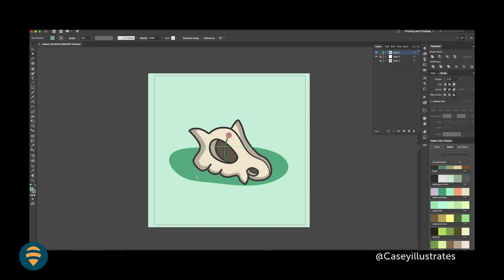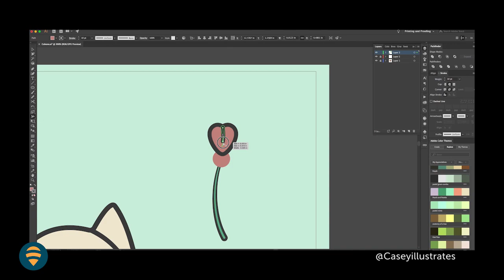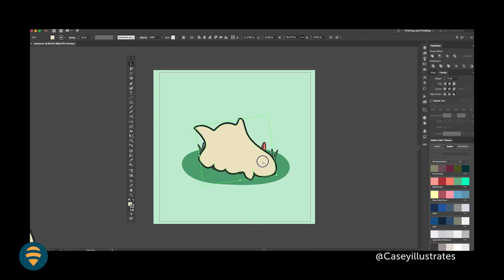Adobe Illustrator Timelapse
"Cubone, a Lonely Pokémon. It wears its mother's skull as a helmet--for this reason, no one has ever seen its face. It sometimes sees its departed mother's face in the full moon, which causes it to grow sad and cry. The stains on the skull are tracks of its tears. When it cries, the skull shakes and emits a mournful sound."